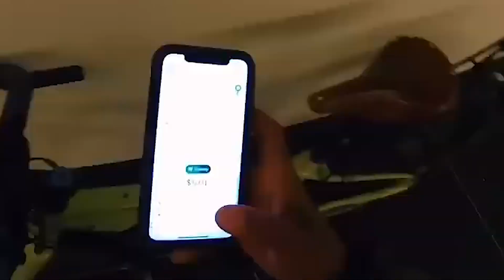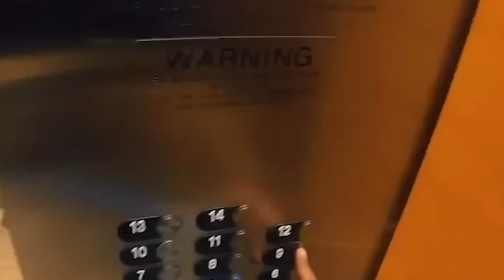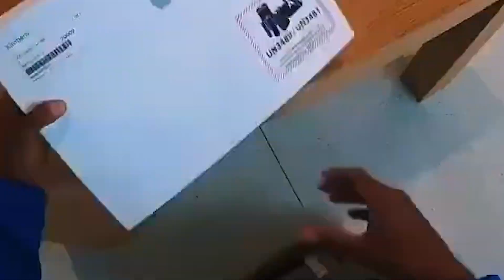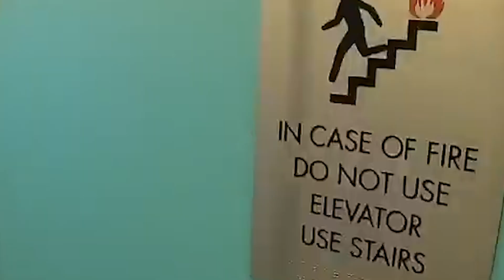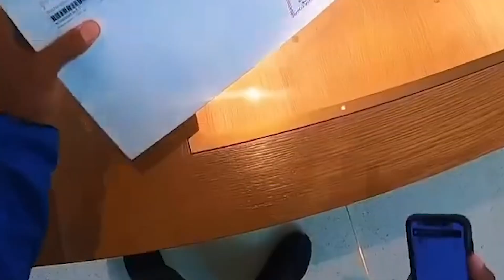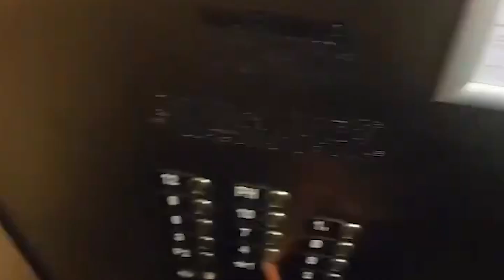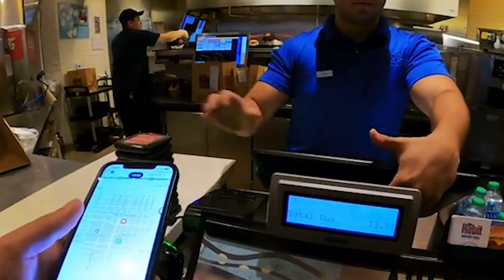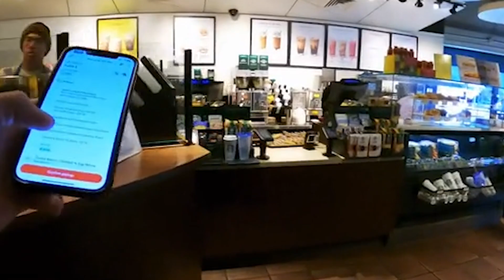Top 15 Most INSANE Moments Of Uber Eats Biker